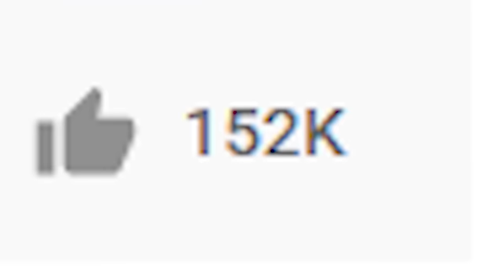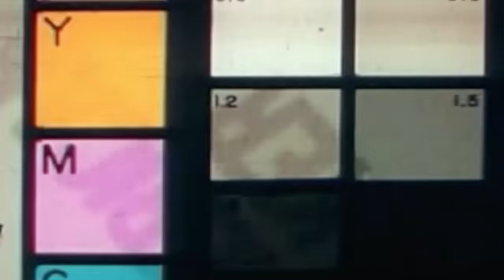USEI MOUSE E TECLADO NO PS4 PRA JOGAR FORTNITE! APELÃO!